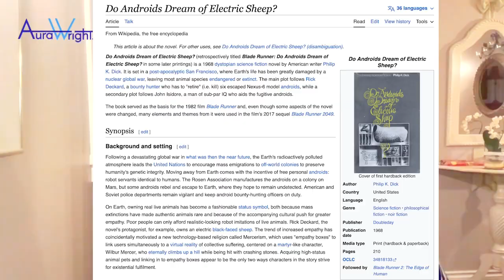AI stocks for Millions? Did you think of THIS??... Bitcoin / Crypto and World Predictions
Follow me on TRADING VIEW for more detailed Crypto Analysis (free)

BTC address: 122Vg4k8UpepsDbdJ1TUSsaqmaY5RRprT5
BCH address: qzq9kug84g6qhrz0fl5e0ym0mjj668y7sunrqelm8r
LTC address: LPtUrkGXVALj2eYwYJVuq1dXxcm95xUwbZ

Members get discounts and the most up-to-date info.